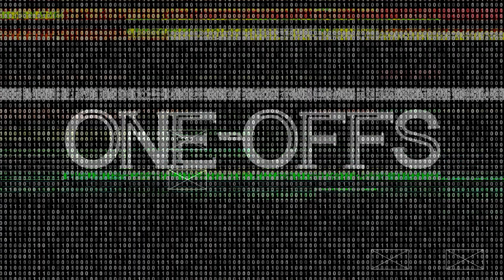Don't Cut Him No Slack | Teenage Mutant Ninja Turtles: Shedder's Revenge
The Turtles are BACK!!!
Brandon and William do their best to take down The Foot Clan

Tune in every week for more episodes
Featured on this episode:
Brandon Bourne & William Crown